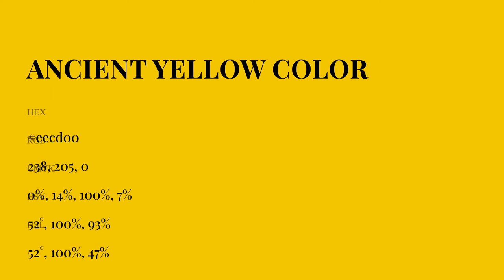Ancient Yellow color eecd00 hex Cool Yellow color eecd00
What color is Ancient Yellow ? eecd00 hex, Cool Yellow color eecd00

Hex eecd00 Color Code is also known as Ancient Yellow color

Hex eecd00 Color code in RGB color code model is created after adding 93.33% red color, 80.39% green color and 0% blue color.
Hex eecd00 Color code in CMYK color (process color) code model is generated after subtraction of 0% cyan, 14% magenta, 1% yellow, 07% black.